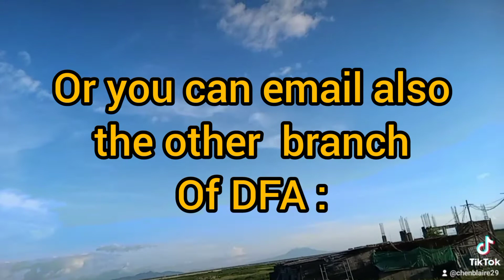EXPEDITE DFA APOSTILLE